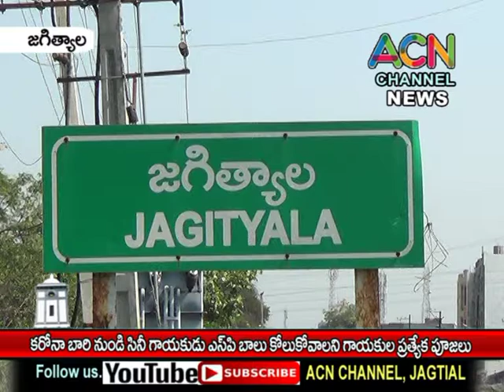జగిత్యాల : కరోనా బారి నుండి సినీ గాయకుడు ఎస్పీ బాలు త్వరగా కోలుకోవాలని గాయకుల ప్రత్యేక పూజలు